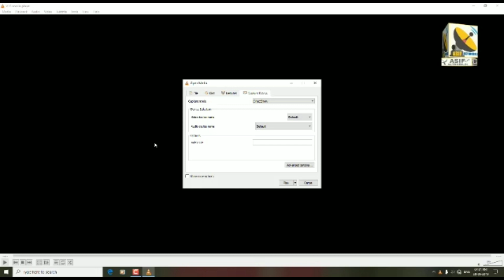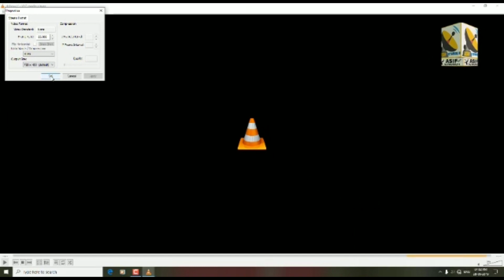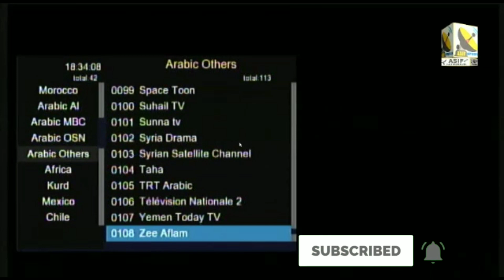EasyCap Full Screen on Vlc Player